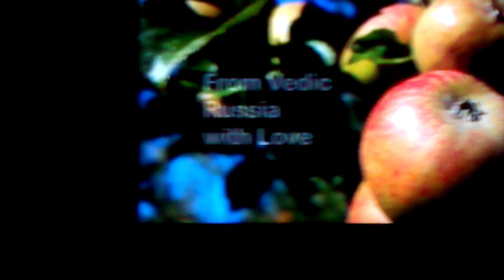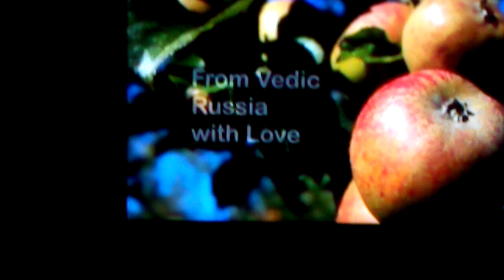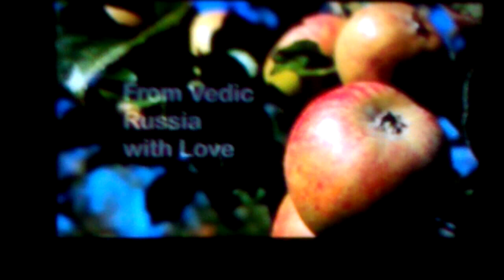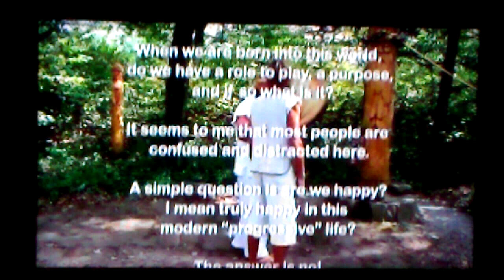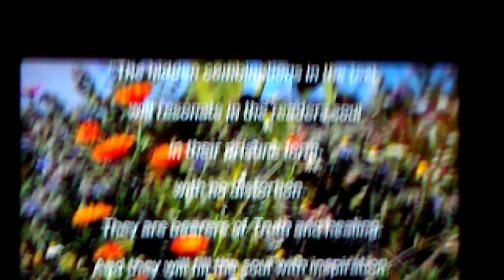into the kin of our origins